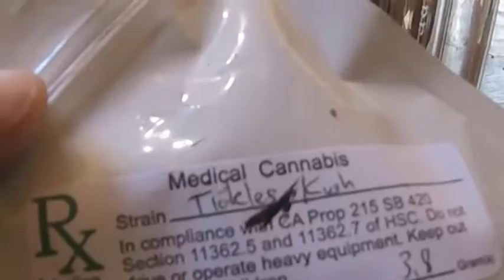Samba Glass Fritted Disk Milk Vid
This is my new Simba Glass Fritted Disk bubbler. This thing is a beast! I love it. Paired with the Phire Gridded Disc Ash Catcher it rips and the hits are incredibly smooth. This is my first fritted disk, and I must say, I love them!